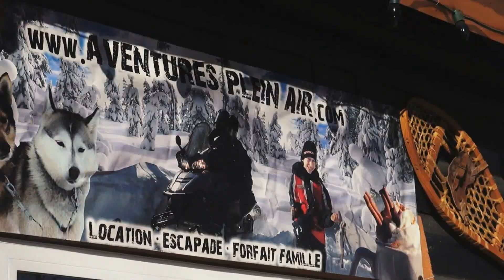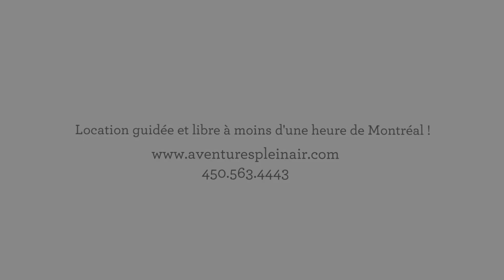Aventures Plein Air - Motoneige | Laurentides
Aventures Plein air offre de la location de motoneige avec ou sans guide à moins d'une heure de Montréal.

Plus de 25 motoneiges disponibles.

Aventures Plein air offer snowmobile rental with or without guide in the Laurentians. Less than an hour away from Montreal.

More than 25 snowmobiles available.